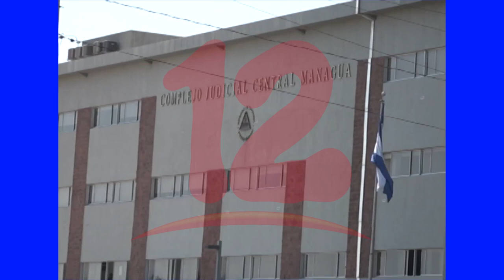“Continúan las anomalías en los procesos legales de reos políticos”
El abogado de Defensores del Pueblo, Julio Montenegro dijo que continúan las anomalías en los procesos legales de los reos políticos.